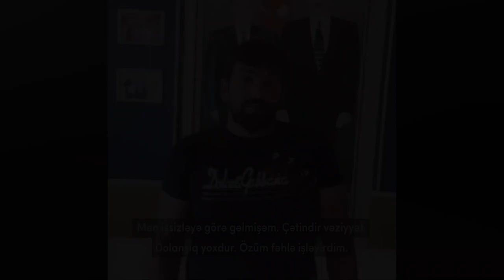Vətəndaşları QUL bazarına yollayan icra başçısını siz də tanıyın - Yardımlı rayonu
Copyright  KYD Tv MƏXSUZ  Materiallar başqa hesaba loqolu və ya loqosuz yükləndikdə şikayət olunacaq.

Diqqət! Diqqət!

kanala yazilan serhlere gore adminstrasiya hec bir mesuliyyet dasimir

kanali sikayet etmeyin muellif huququ ile anlasilmamazliq yaranarsa bize bildirin

abone
►1000✔
►10.000✔
►20.000✔
►30.000✔
►40.000✔
►50.000✔
►100,000✔
►200,000

izleyici
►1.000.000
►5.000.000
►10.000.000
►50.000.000